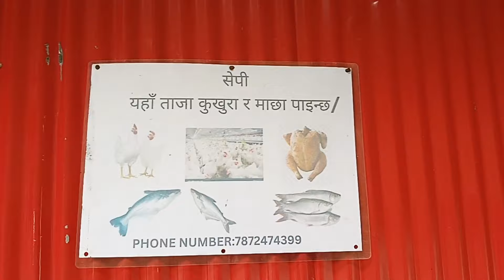Sunday vlog family time 🙏🙏❤️❤️🫶🫶 60 Vlog 🫰